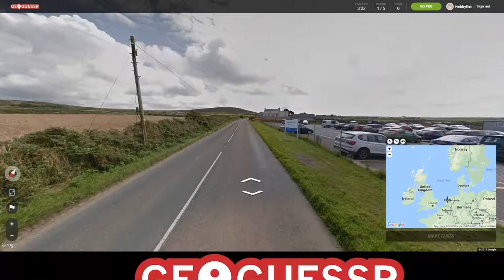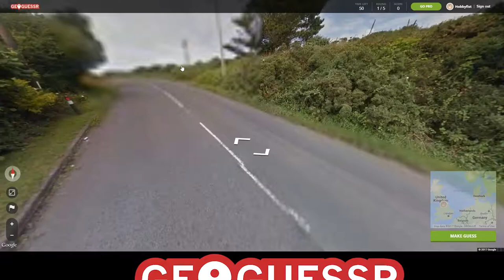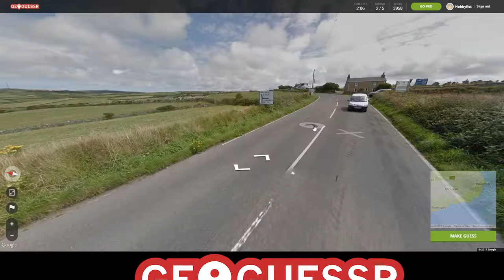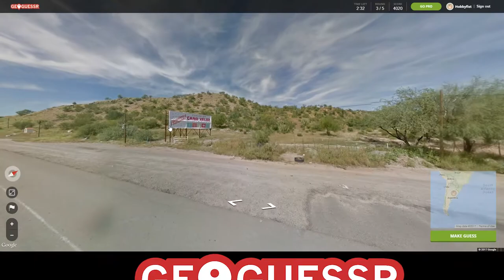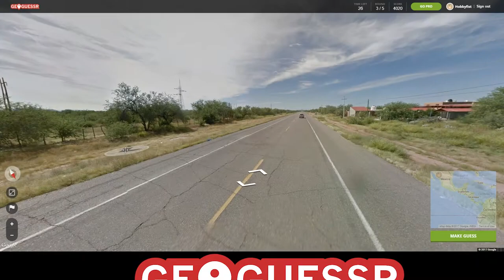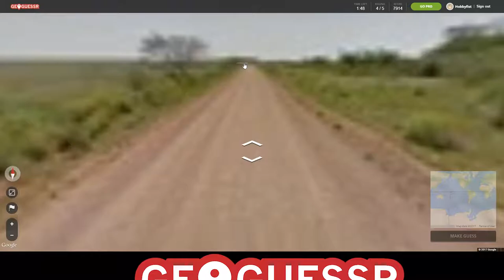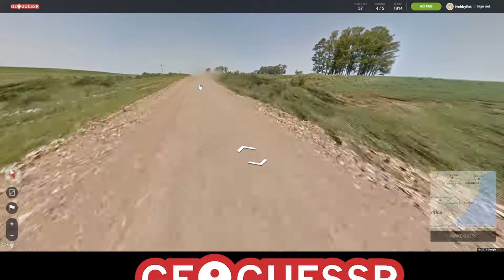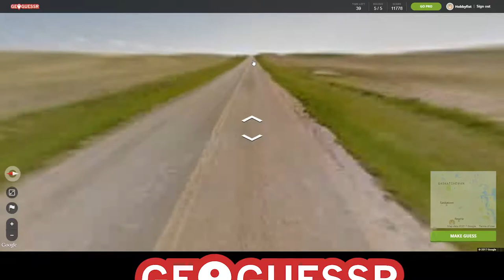HOBBYFIST Geoguessr - [Part 21] Bugs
Like that Pearl Jam song.